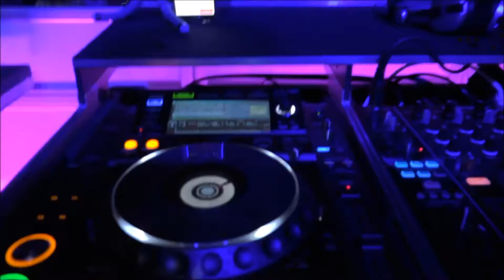DJ Service Euskirchen - Hochzeit - Party - Geburtstag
DJ Euskirchen – DJ-Service Fresh Beatz Int. / Hochzeit – Party – Event - Geburtstag

Buchen Sie Fresh Beatz Int. Als Ihren DJ für Euskirchen und Umgebung.
Als Hochzeits-DJ und Party-DJ sind wir der Ansprechpartner für eine gelungene Hochzeit, Party oder runden Geburtstag im Kreis Euskirchen.
Wir bieten TOP Tanzmusik, aktuelle Mixes, Charts, EDM und House für einen perfekten Mix auf Ihrer Feier mit einer Profi Tonanlage und Profi Lichteffekten um Ihnen das richtige Partyfeeling zu vermitteln.
Als DJ Service in Euskirchen sind wir das professionelle DJ-Team das genau auf sein Publikum eingeht und für gute Laune und Partystimmung Garant steht.

Buchen Sie Ihren Top DJ Service auch in Köln, Hürth, Frechen, Bergheim, Brühl, Pulheim und Erftstadt zu günstigen Konditionen.

► Musik ◄

►  Jay Cosmic & Delora - Have It All (Extended Mix)